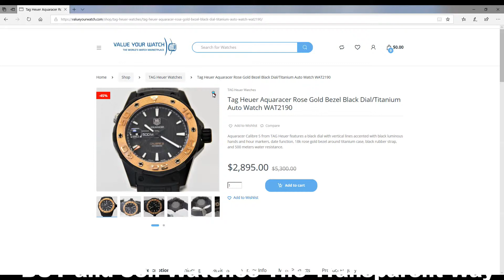Tag Heuer Aquaracer Rose Gold Bezel Black Dial/Titanium Auto Watch WAT2190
Aquaracer Calibre 5 from TAG Heuer features a black dial with vertical lines accented with black luminous hands and hour markers, date function, 18k rose gold bezel around titanium case, black rubber strap, and 500 meters water resistance.